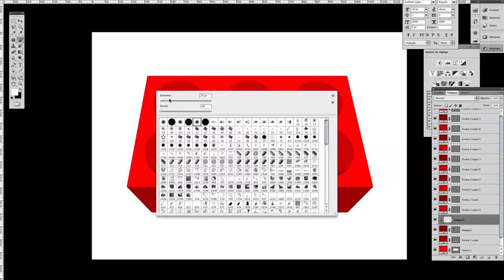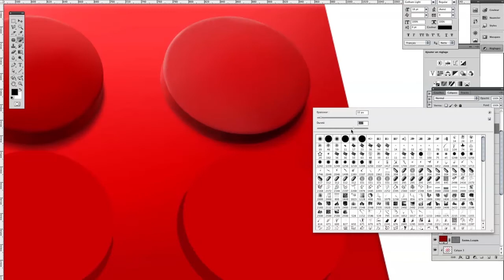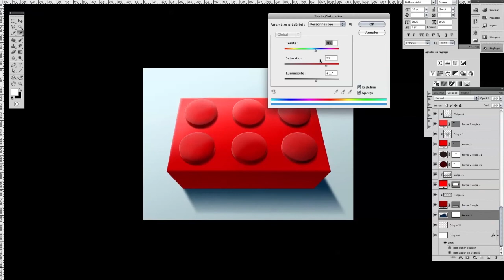Lego Brick Speed Photoshop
Speed painting on photoshop - Study of a brick of Lego.